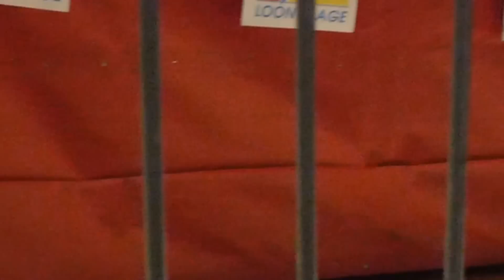BATAILLE ROYALE : ROBIN LEKIME - MIKE D.VECCHIO - RYAN CROSS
ECTA - LOON PLAGE : Aout 2013

Victoire de Robin Lekime